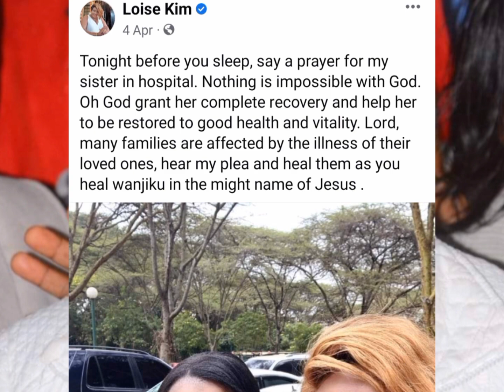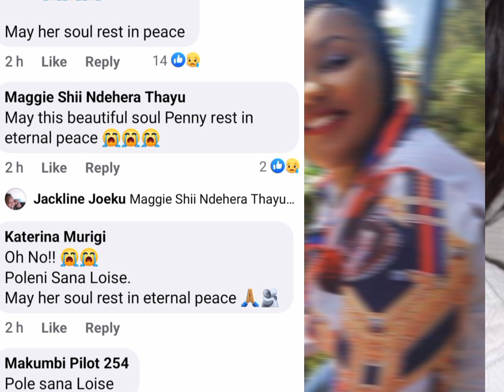KÎEHA NA MAITHORI GÛTAMBA THUTHA WA SISTER WA LOISE KIM GÛKUA😭😭